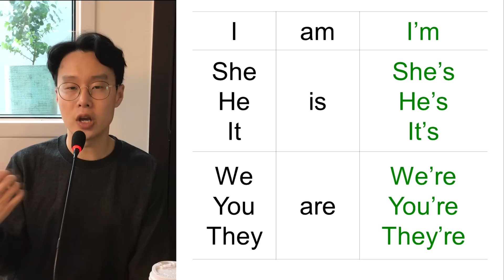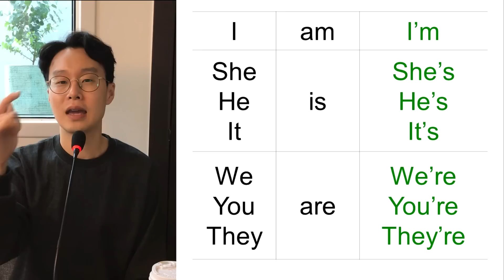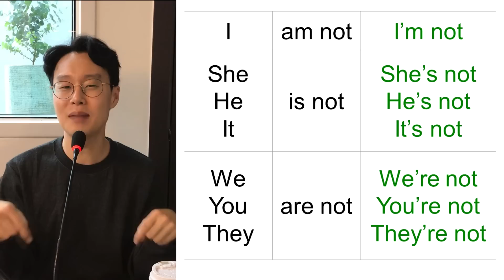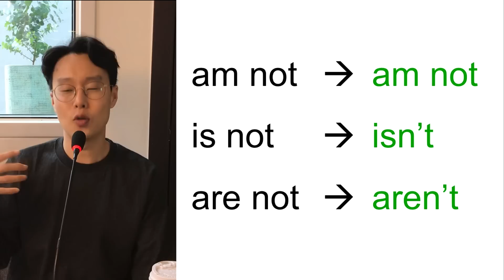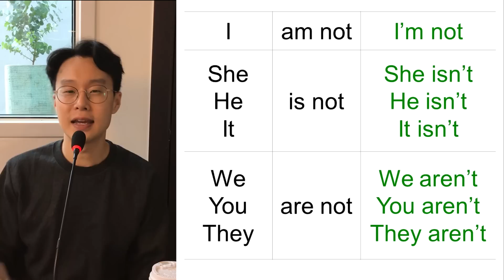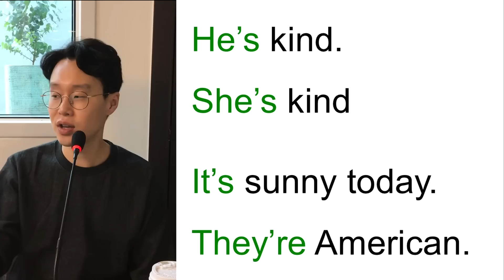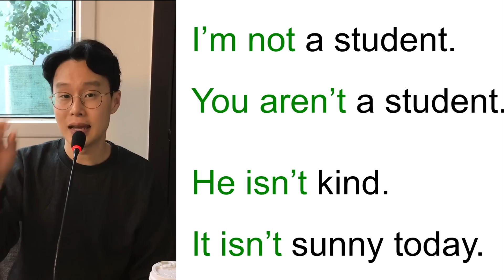어렵지만 역시나 쉽게 알려드려요. 영어 축약형 (친절한 대학 정주행 66편)